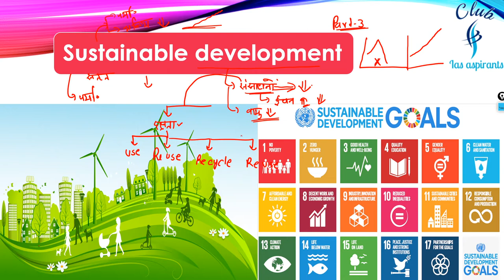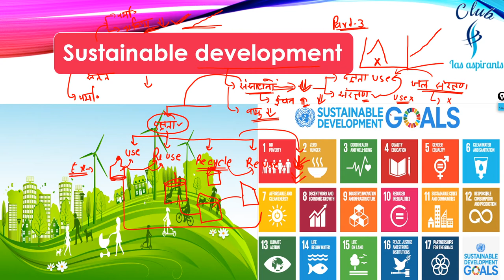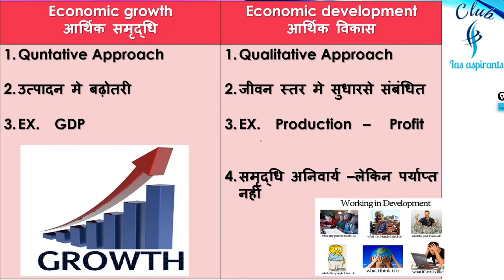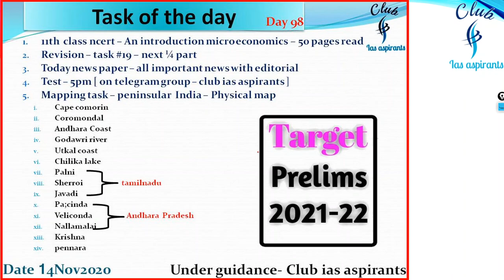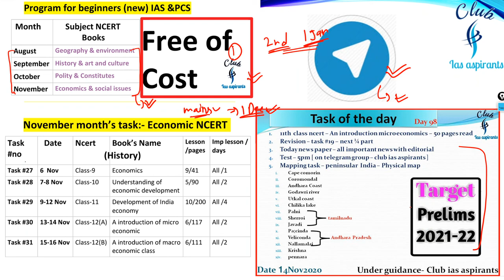Part-3 | Economics by R.G sir | Indian economy | IAS, PCS, SSC, bank...exams | Club ias aspirants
Hii

6. Twitter ID - Check out Club Ias aspirants (@club_ias)